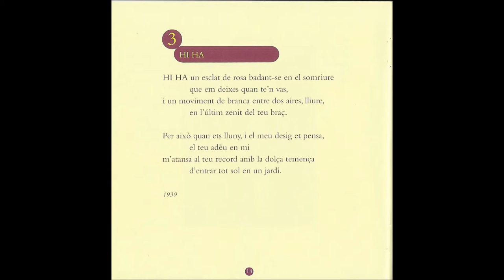JORDI SABATÉS & ROSA TAMARIT "Hi ha un esclat de rosa..." (Jordi Sabatés-Màrius Torres)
Jordi Sabatés, pianista y compositor, pone música al poema "Hi ha un esclat de rosa..." del poeta Màrius Torres (Lleida 1910-Sant Quirze Safaja 1942). Este poema forma parte del ciclo poético "Cançons a Mahalta", dedicado a Mercé Figueras, a la cual conoció Màrius Torres estando internado en el sanatorio para tuberculosos de Puig d´Olena ("Mahalta" es un juego de palabras, ya que en catalán "enferma" es malalta). Sabatés, al piano, acompaña en este Lied a la soprano Rosa Tamarit. Los Lieder de Sabatés dedicados a Màrius Torres se publicaron en un disco producido por la Universitat de Lleida,  bajo la dirección y supervisión de Eugeni Gassull.